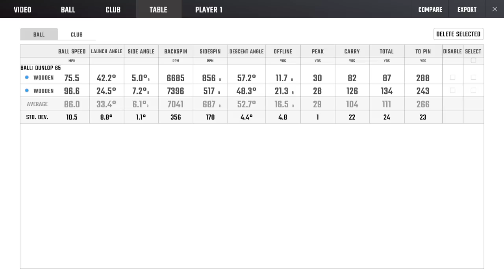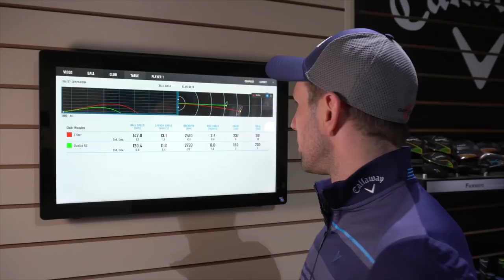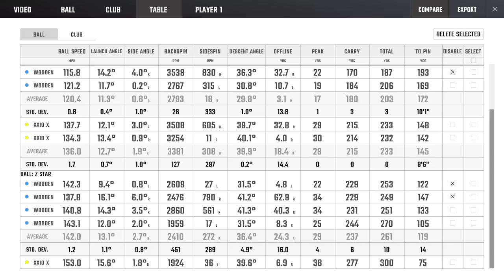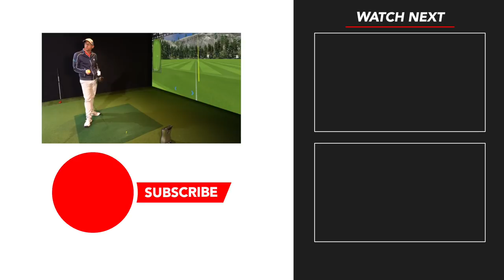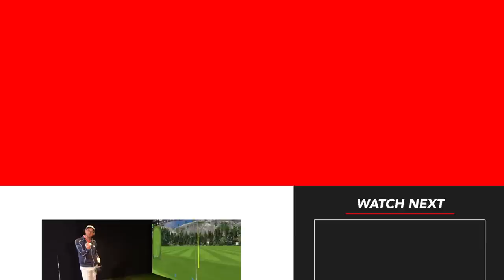NEW GOLF BALLS vs OLD GOLF BALLS HOW MUCH LONGER DO THEY REALLY GO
New golf balls vs old golf balls, how much longer do they really go? Mark Crossfield and Coach Lockey hit the dunlop 65 golf ball from 1929 and test it up against the Srixon Z STAR golf ball. This Old ball vs new golf ball will show what has happened to the world of golf over the last 60 years or so. If its the Titleist ProV1 or the Srixon golf ball or a Bridgestone golf ball the world of golf and the golf courses have seen huge changes. This is one of the most interesting tests Mark has ever done at it really shows how golf has evolved for the better and the worst over the last few decades. The golf ball has seen huge developments in materials, aerodynamics design and durability which has had huge effects on how we play the game of golf.

In the comments below what do you think will be the distance difference between the old golf ball and the new golf ball?